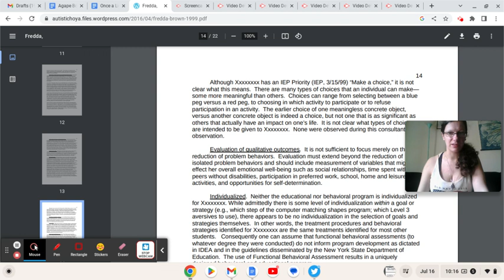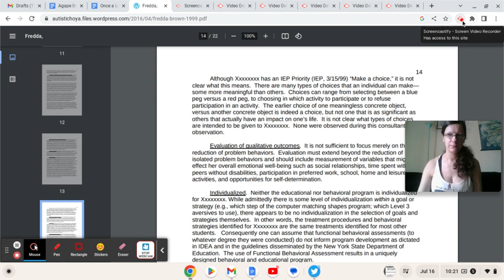Fredda's 1999 Assesment of the JRC 23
StopTheShock Info